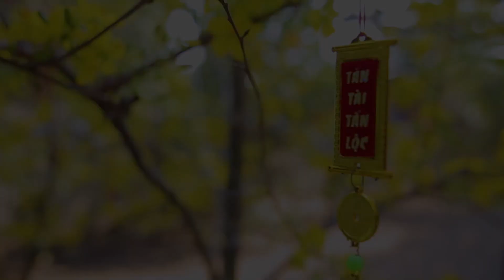HERO TEAM | TẾT ĐẾN | ST: HƯNG HÙNG (MV OFFICIAL)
Video by HƯNG HÙNG performing "TẾT ĐẾN" (TET IS COMING ).
- Composer: NGUYÊN HÙNG HERO (HƯNG HÙNG)
- Singer: MINH AN, NHƯ Ý, HỮU PHONG,TRỌNG NHÂN, TRÂM ANH, THẢO NHƯ, GIA HÂN, MINH ANH, PHƯƠNG PHƯƠNG, KIM NGÂN, KIM KHÁNH, NGÂN KHÁNH.
- Arranger: LONG STUDIO
- Mixing & Mastering: DUY STUDIO
- Creative Director: TRƯƠNG PHONG
- Production: HƯNG HÙNG
- Publisher: HERO ENTERTAINMENT.
- Lyrics:
[Verse 1]:
Tết đến tết đến(D) nhà nhà, phố xá phố xá (G)rộn ràng
Đàn én (A)chao nghiêng hòa ca cùng trẻ thơ.
Tết đến tết đến(D)ngập tràn, hoa xuân khoe hương(G) dịu dàng.
Cùng bánh(A) chưng xanh và mứt dưa chào xuân.(D)

[Pre-chorus]:
Một mùa xuân (Em)đang tới, lộc xuân phước ban(A) cho mọi nơi.
Cùng muôn câu chúc(G) phúc đến cho nhà nhà may mắn(D)
Làng quê đến phố xá(Em), tình xuân thiết tha(A) trong lời ca
Lòng xuân nao nức(G) đón nắng xuân chan hòa(D)

[Chorus]:
Nào mình cùng đón(D) xuân sang hòa vang(G) là lá là
Rộn ràng nhịp bước(A)hoan ca điệu vui cha cha cha(D)

[Verse 2]:
Tết đến tết đến(D)  gọi mời, pháo nổ pháo nổ(G) ngập trời
Điềm báo(A) năm nay làm ăn sẻ thắng to
Xa quê xa quê(D)  người người, nhanh chân nhanh chân(G) về nhà
Cùng đón(A) tân xuân đầm ấm với ông bà(D).

►►Các bạn nhớ Subscribe, Like và Share để ủng hộ tinh thần cho Hưng Hùng và nhận được những thông tin, video mới nhất về các hoạt động nghệ thuật của Hưng Hùng nhé.

© Bản quyền thuộc về Hưng Hùng

Kênh YouTube chính thức của Hưng Hùng